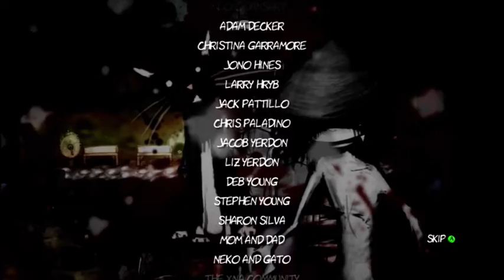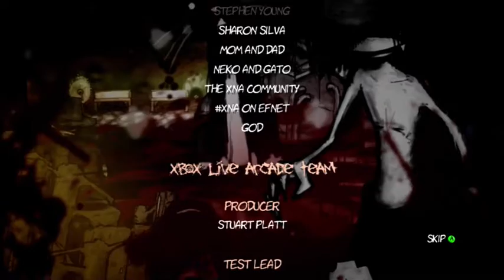Dishwasher VS gorrillaz chilltage (no copyright intended)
A) i mean Vs as in vs is the sister charactor you can play aswell as dishwasher the brother and wait to the end there is an awsome chese easter egg waiting for you (thanks bluegorillaboy for sugesting tey music) ohh and im thingking of doing a playthrough of this games YES OR NO?